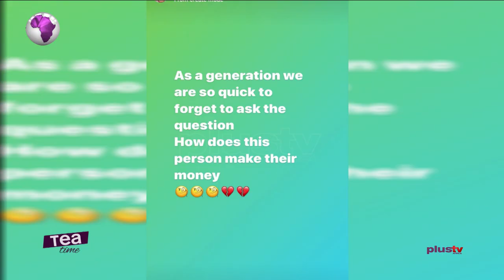Shade Ladipo Says She Has The Right To Question The Source Of Wealth Of Others